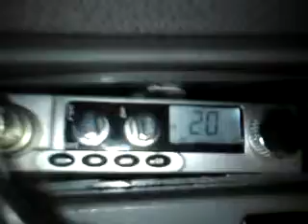cb funk.kanal 20 russland